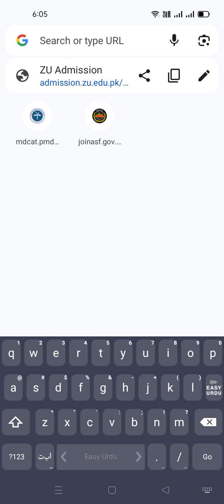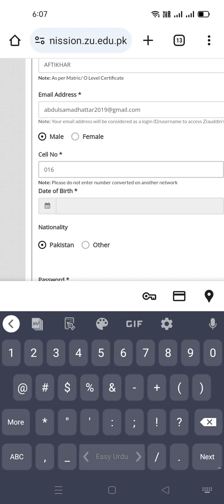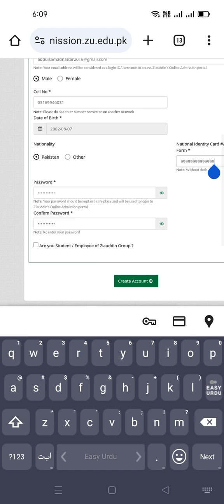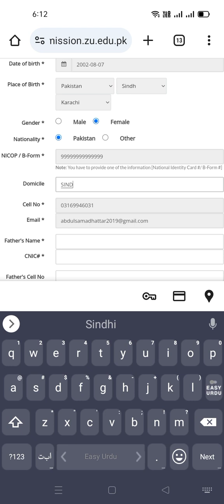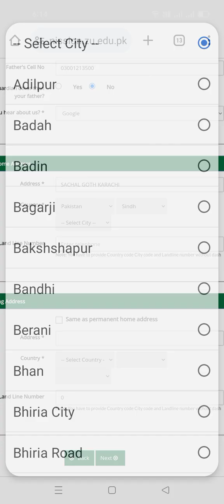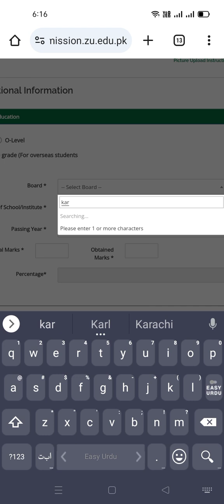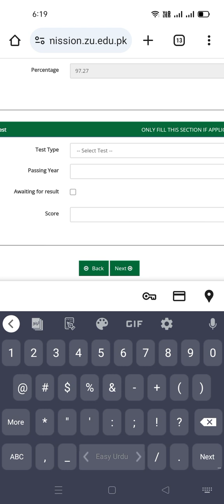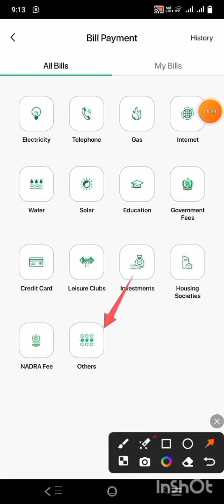Ziauddin University Karachi AdmissionsFall 2024| How To Apply for ZU Admissions / Apply Online 2024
This video is only for Education Purpose this video is not against the Community guidelines